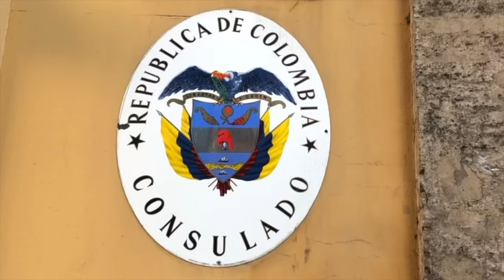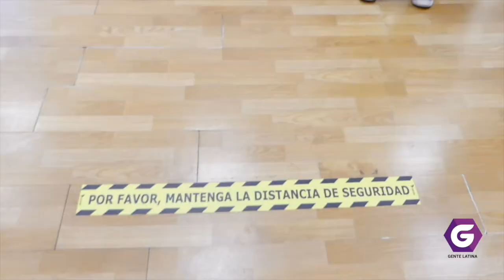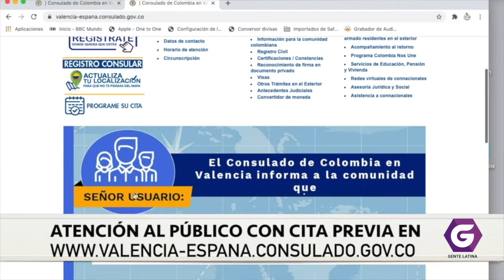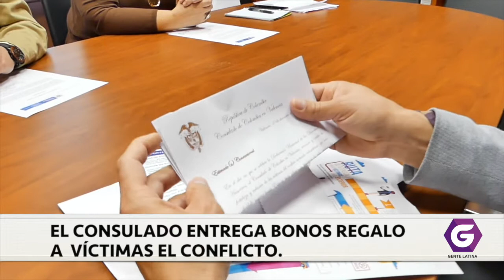LA NUEVA ATENCIÓN EN EL CONSULADO DE COLOMBIA EN VALENCIA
Reportaje de Jorge Rivera emitido en el programa Gente Latina